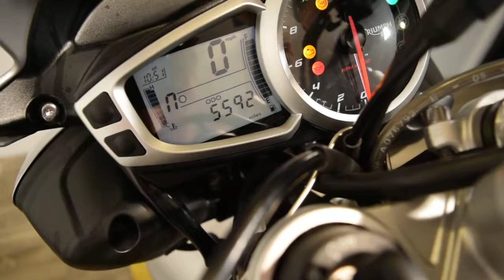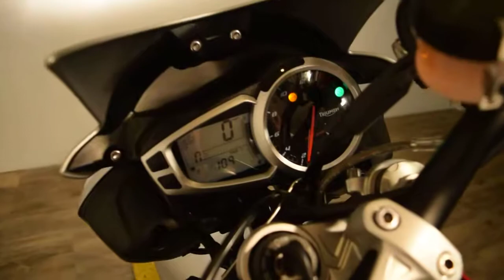2015 Triumph Street Triple RX for sale at Monster Powersport, Wauconda, IL